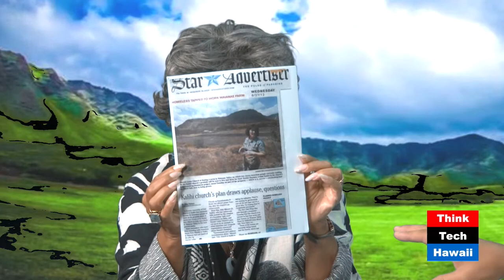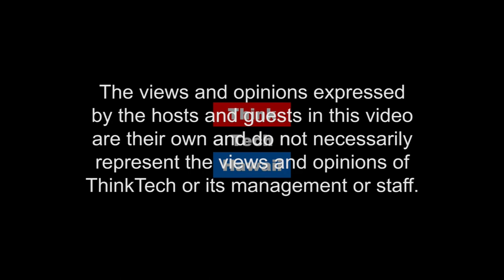The Homeless Champion in the Legislature (Navigating The Journey)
Hawaii leads the nation in Homelessness.  With Hawaii leading the nation in homelessness, Rep. Sam Satoru Kong jons Marsha Joyner to discuss plans to deal with Hawaii's number one issue, homelessness.